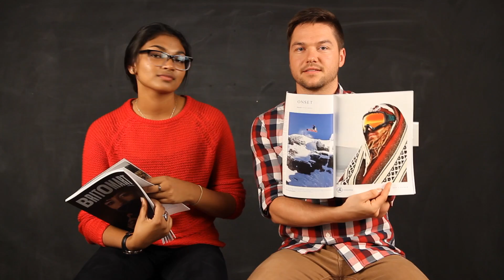Announcement Video - 26 March 2016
And we're back! Deanne Eager and Rudi van Schalkwyk share the happs of Gracegate for the week following 26 March 2016.